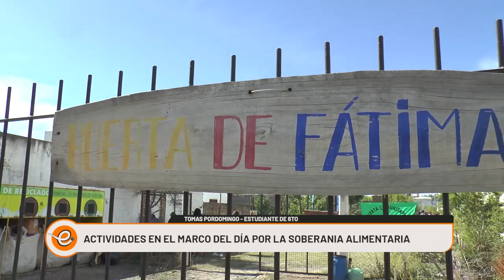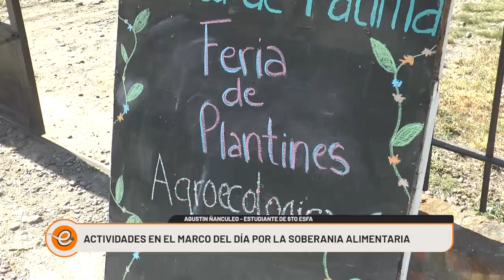DÍA DE LA SOBERANÍA ALIMENTARIA EN LA HUERTA DEL BARRIO FÁTIMA